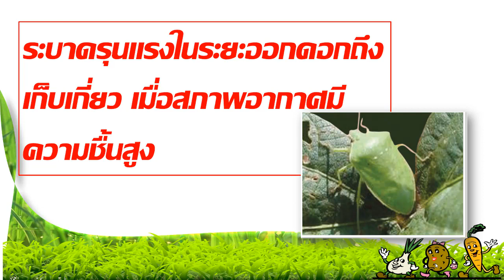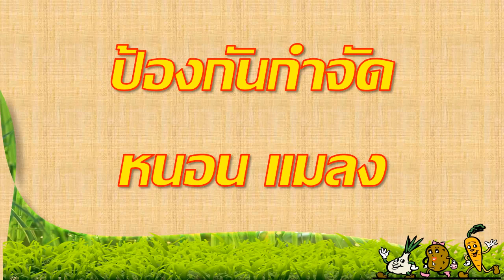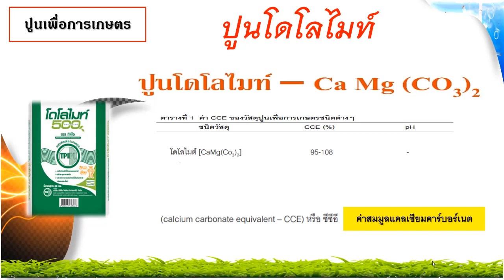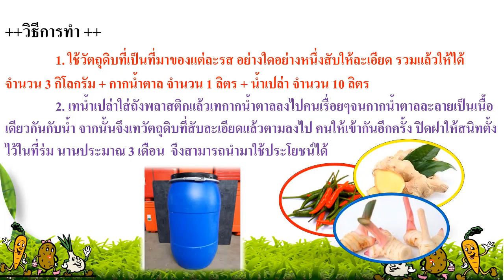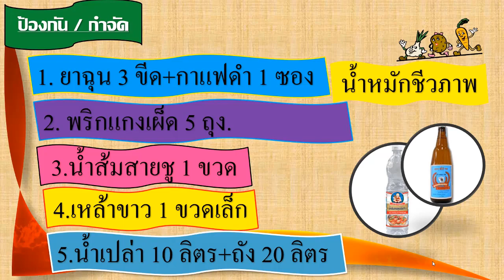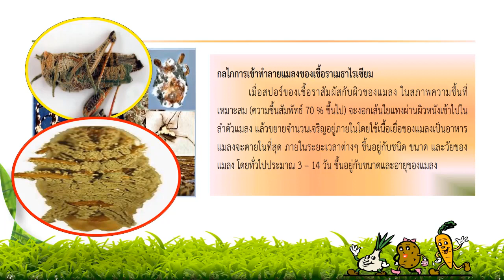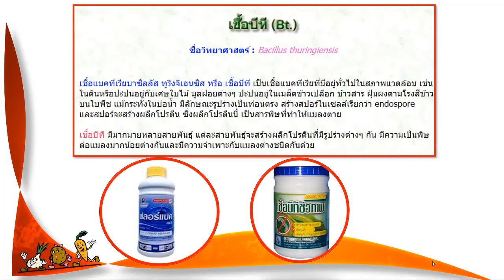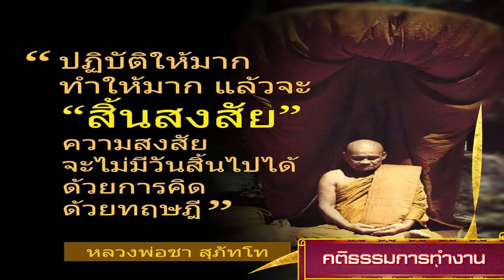มวนเขียวข้าว ถั่วเหลือง (แมลงศัตรูพืช)